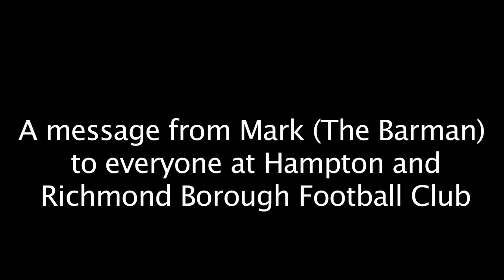Mark Smith: Thank You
All video & audio content created, produced and owned by Adam Flowers at We Are Alive Productions.